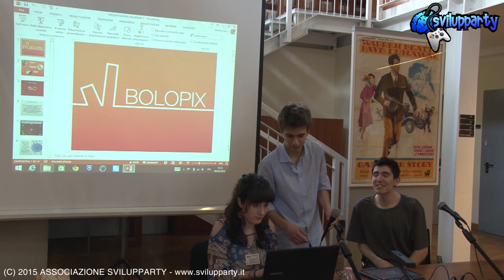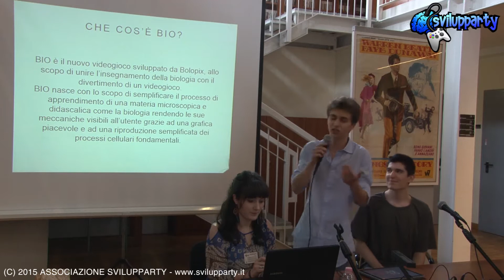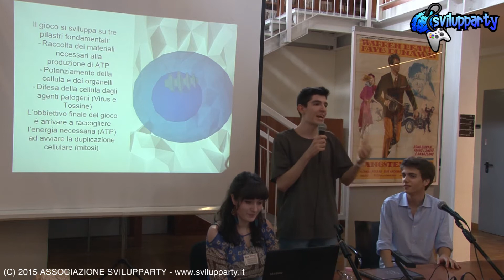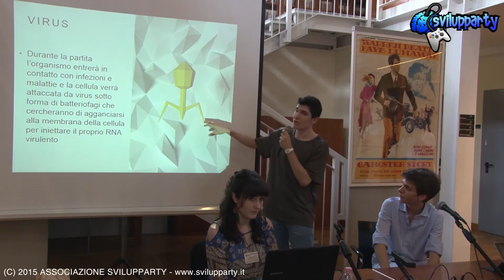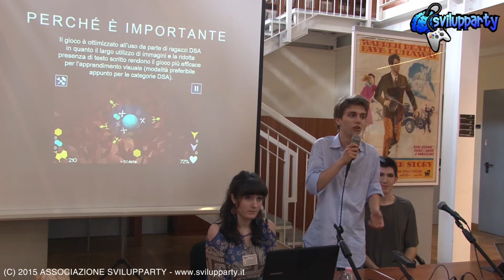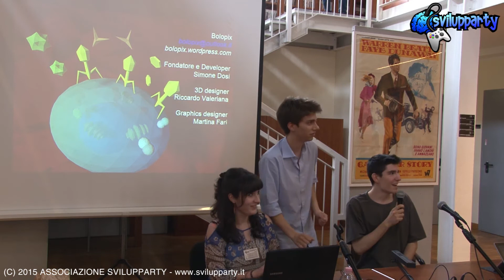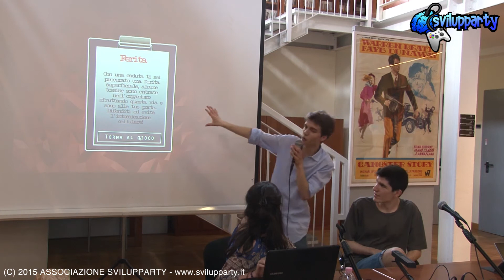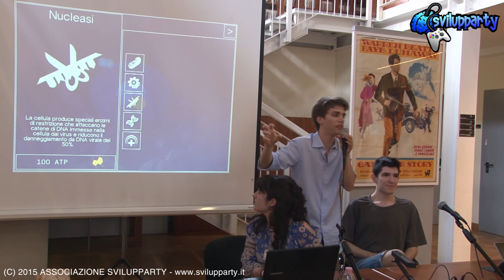Svilupparty 2015 - BIO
Team: Bolopix
Relatore: Simone Dosi
Gioco: BIO
Sabato 9 maggio 2015 – Svilupparty Day 1